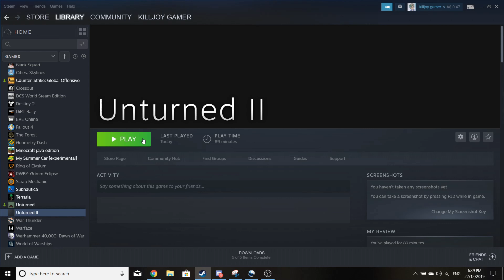Unturned 2 trailer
my intro for a new video i hope you all like it